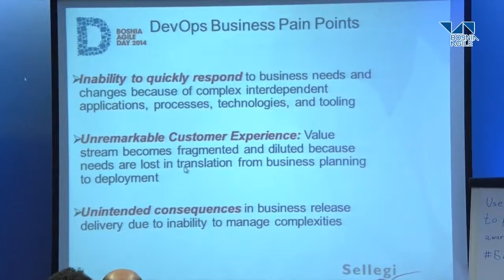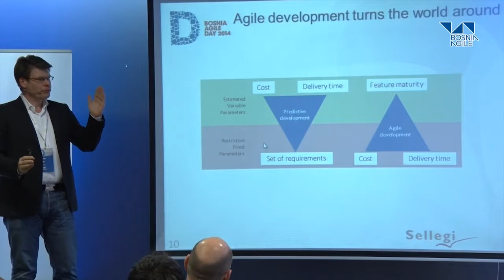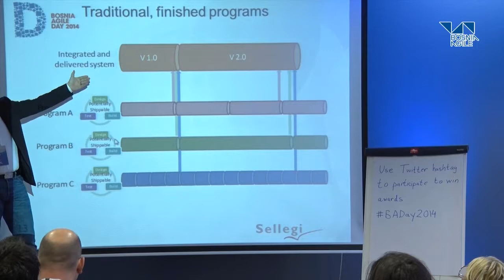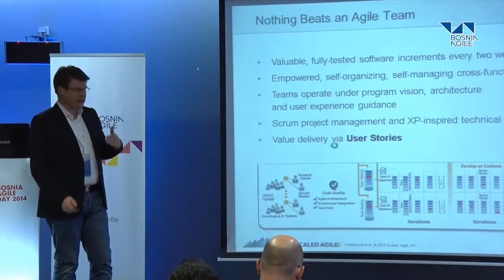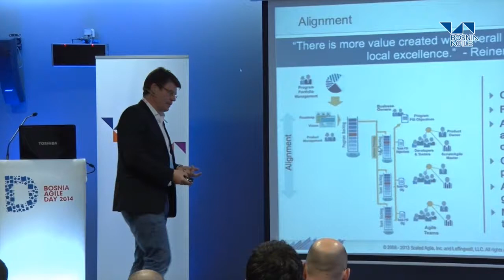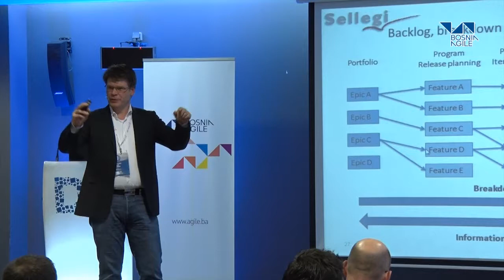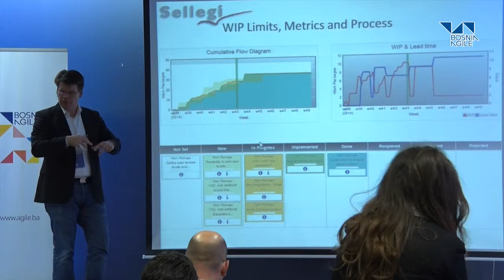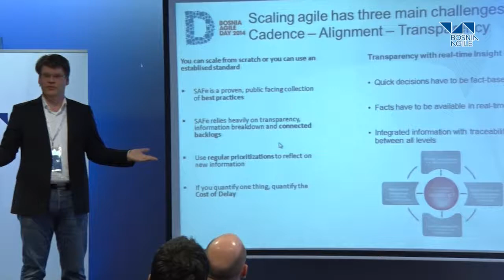Bosnia Agile Day 2014: Erik Schumann - DevOps, SAFe and critical information bearers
A lot of enterprises have successfully adopted agile practices and are now challenged by the questions: How do we scale it? How will we know what is going on in development, product management and deployment? How do we know that we develop according to business priorities? How do we make the quicker development cycles lead to faster market response and more frequent releases? To answer these some companies have turned to a DevOps approach and use concepts like the Scaled Agile Framework (SAFe). Join us in this session to look at the critical information bearers in such a setup and how information from business planning, portfolio management, program management and release planning are connected.